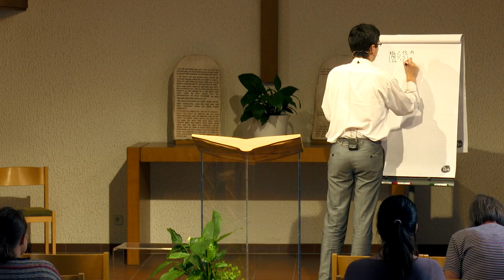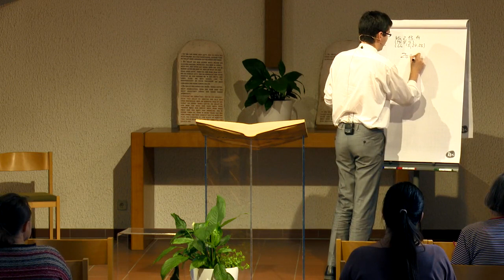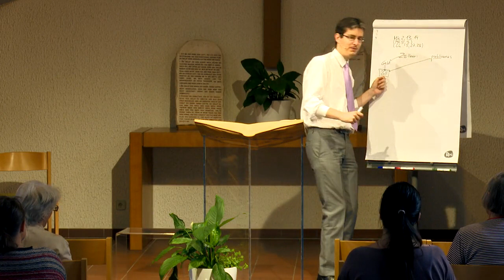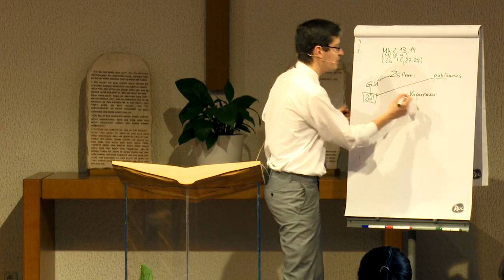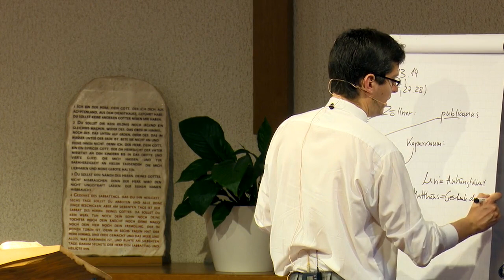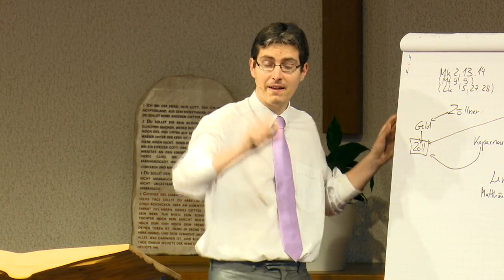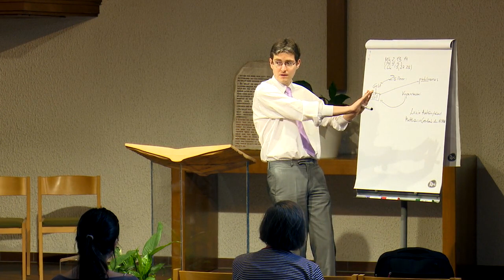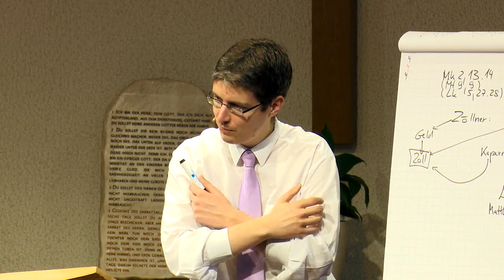Der Ersehnte: 63. „An der Zollstätte“